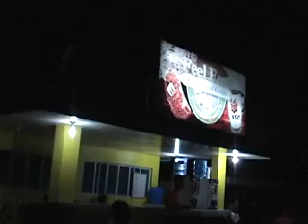Beatbox Gor Santiago